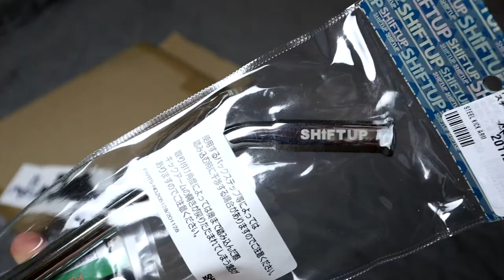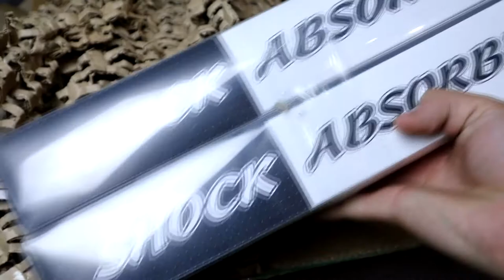NEW PARTS FOR THE HONDA DAX!! UNBOXING KITACO!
Hey iedereen,

deze video heb ik voor jullie gemaakt om even aan te tonen wat we aan de Honda dax allemaal gaan veranderen!

tot dan! ;)